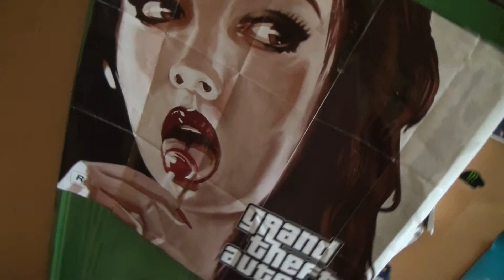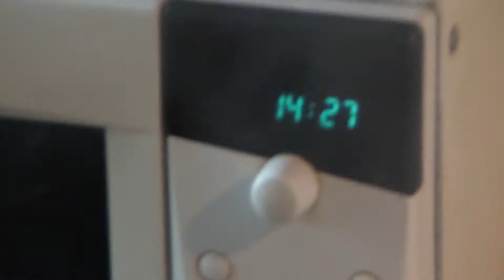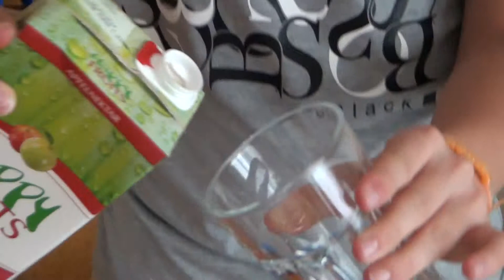Tilen kuharski mojster